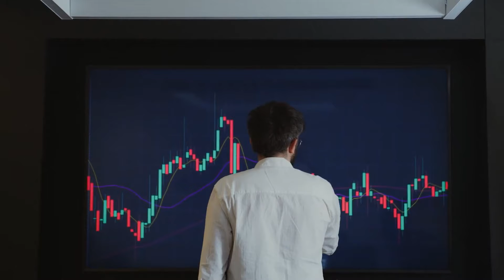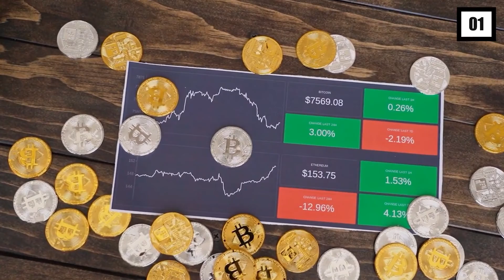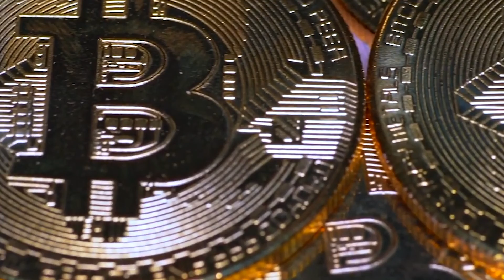A Look at FaZe Banks's INSANE Crypto Profits!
Hi there, and welcome to Know Success! FaZe Banks, founder of FaZe Clan, has recently been trading CryptoPunk NFT, and it seems like he has been earning insane crypto profits!